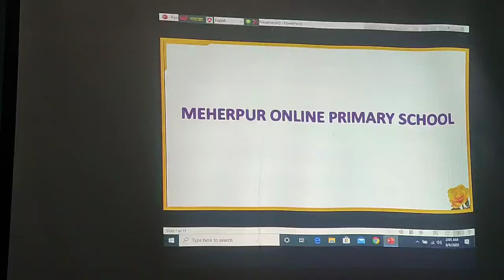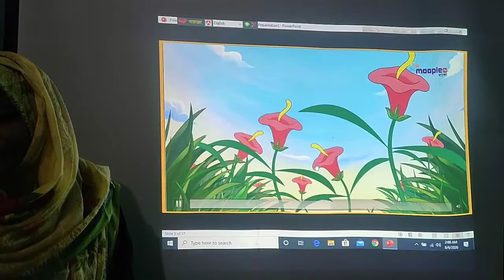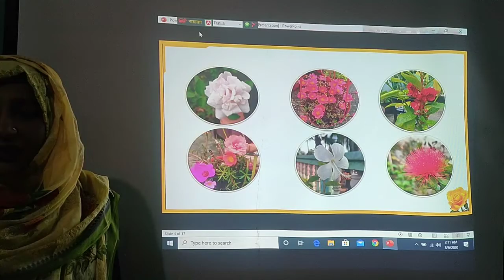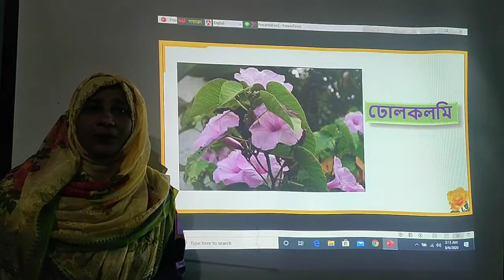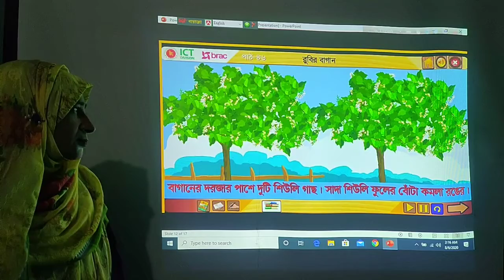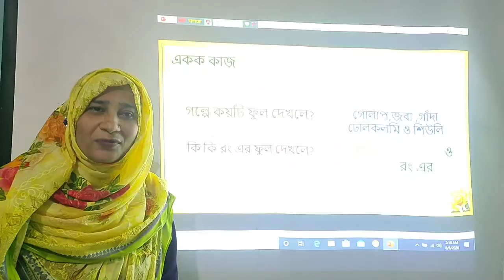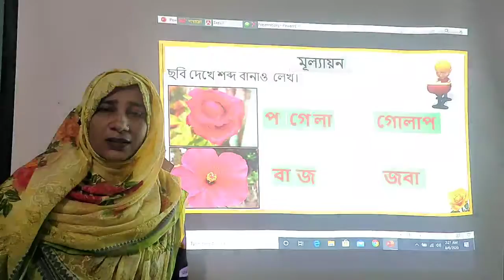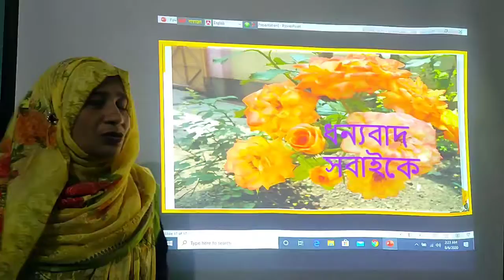শ্রেণী-১ম,বিষয় - বাংলা, রুবির বাগান।